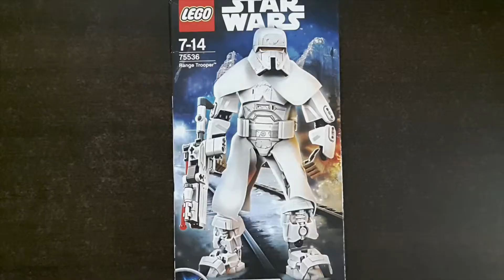Lego Range Trooper Action Figure #19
It takes an exceptional soldier to become a range trooper. These proud troops are assigned to Imperial frontier worlds, where they rely on their training, toughness and specialized equipment to expand Imperial rule. Their gear includes heavy-duty magnetic boots and fur-lined kamas. Range troopers guard the Empire’s conveyex train on Vandor.